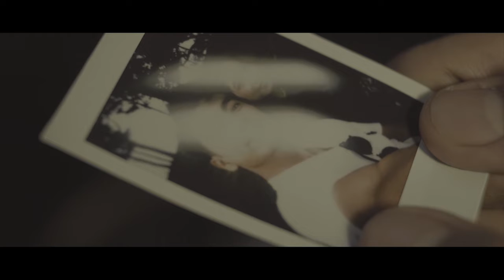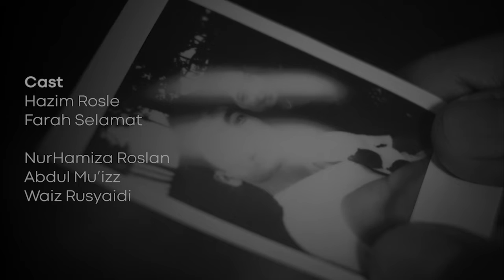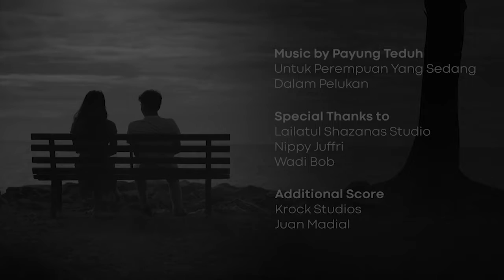EMILIA, DRIVING CLASS & DRUGS PSA (2021) - FULL MOVIE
These three films is part of a showcase made by the DAMB 1802 & BCDM 1901 students of IGS College. They had showcased their final work at the yearly VIBE exhibition. The premiere was held at the BMCC (Business Marketing Communication Centre) at IGS College, Kiulap from the 5th till the 8th of August at 1 to 2pm as well as a limited online viewing on Saturday 14th and Saturday the 21st of August 2021. This film is now available for your indefinite viewing pleasure  ✨